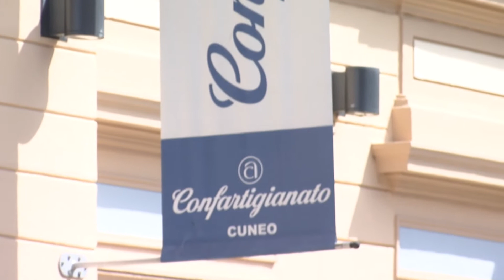MONDO ARTIGIANO 04 01 2023 CROSETTO 2023